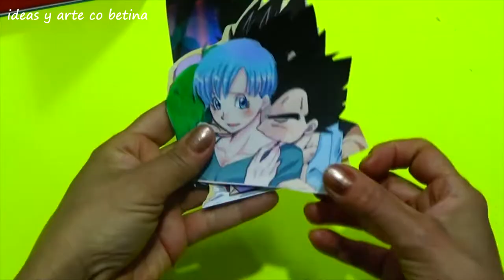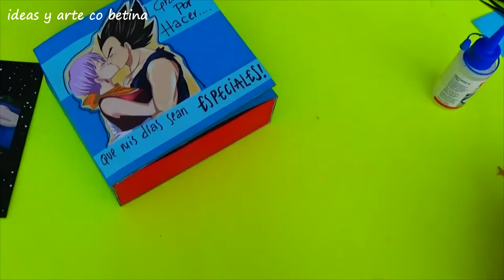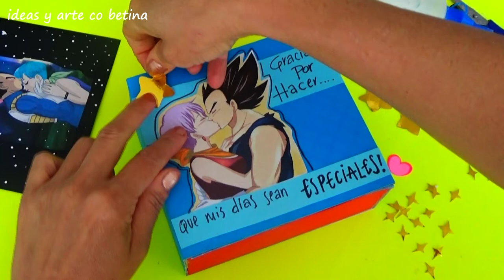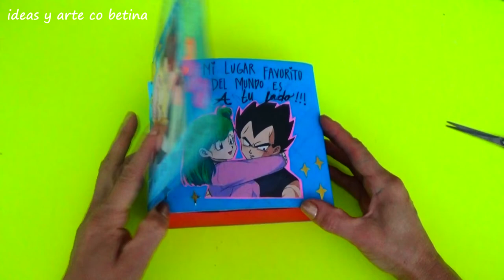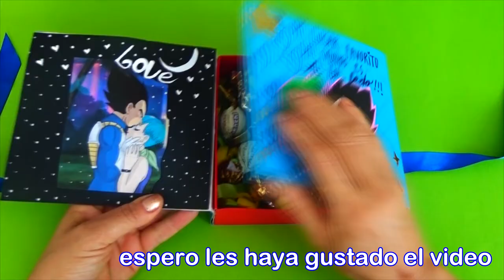Caja de Amor Personalizada de Vegeta y Bulma 💖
✅Te gustaría vivir una historia de Amor con la de Vegeta y Bulma?  Sorprender a tu pareja Y hazle esta Caja de Amor Personalizada de Vegeta y Bulma, es una historia de Amor bellísima! el Regalo perfecto para tu novio.

Si quieres aprender hacer una caja de amor, mira este video hasta el final!

Este tutorial de amor es personalizado con Vegeta y Bulma una bonita historia de amor!

Si quieres una Idea original mira este video personalizado de vegeta y bulma!